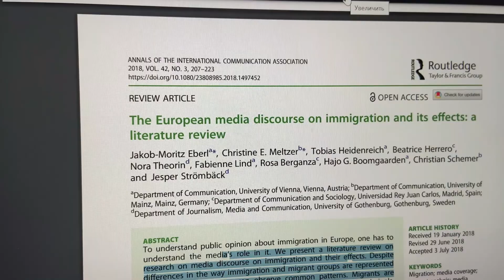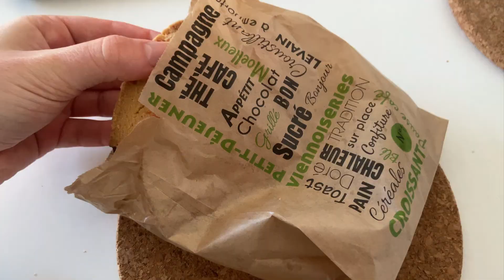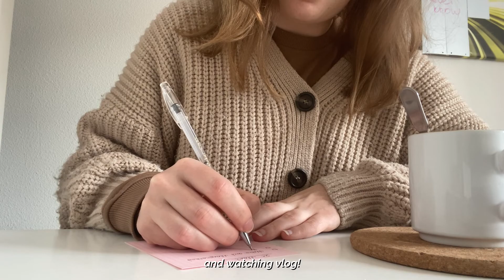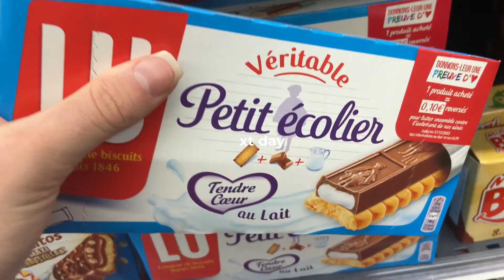daily life in france | studying, subscription on bakery | living alone vlog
hey guys, it's been really a while since I've posted the last vlog from France! I really miss making vlogs ((